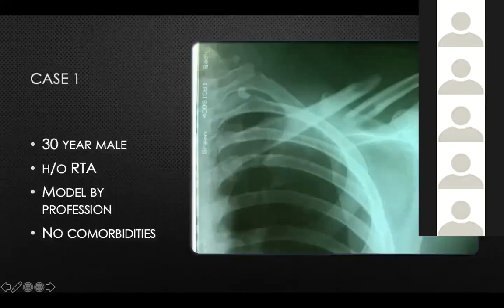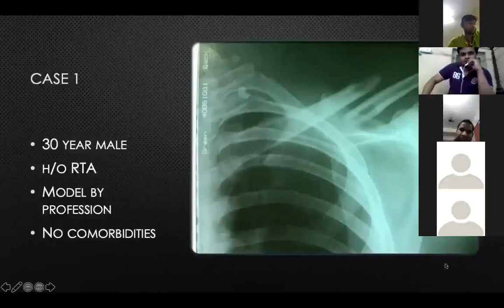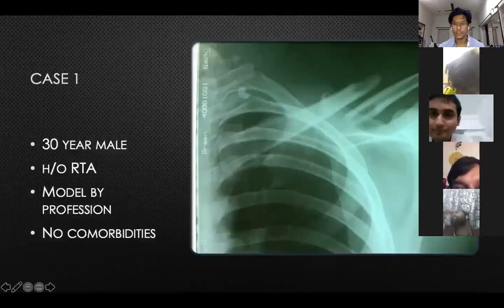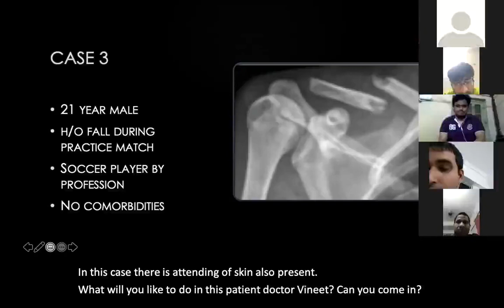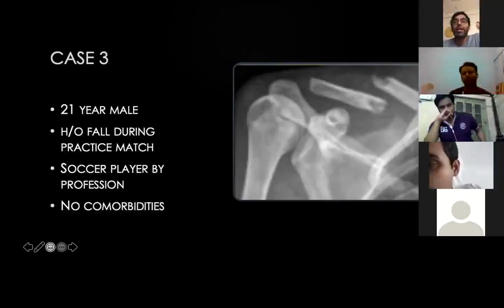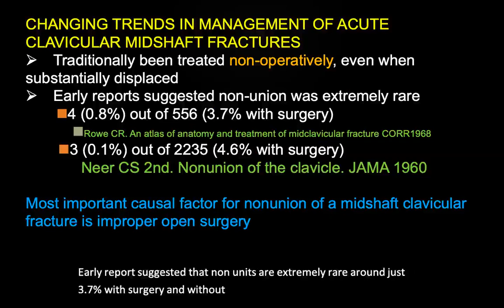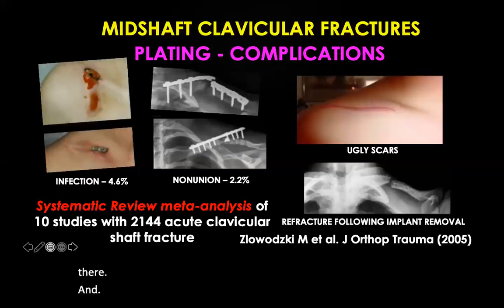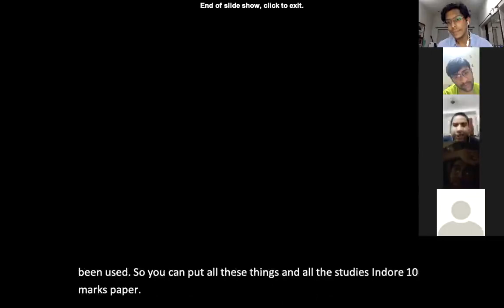TO FIX OR NOT TO FIX????....MIDSHAFT CLAVICLE FRACTURES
CASE DISCUSSION AND RECENT REVIEWS ON THE TOPIC...